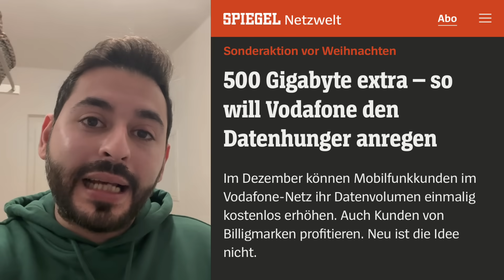هدية كبيرة لعشرة مليون شخص في ألمانيا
00:00 هدية لعشرة مليون شخص بألمانيا
02:18 سوريان يتخليان عن 200.000 يورو ولكن؟
04:20 مشكلة كبيرة للنساء في ثلاث مقاطعات
06:35 تحذير هام للسائقين
07:36 مساعدات إنسانية بالملايين لسوريا ولبنان
08:47 مجدداً اعتراض على تسريع التجنيس
11:26 قانون الواتس آب ؟؟؟
تابع أخبار ألمانيا باللغة العربية على موقعي:
🎓 تعلم اللغة الألمانية مع إلهان
👍 رابط القناة الثانية:
👍 رابط صفحتي ثواني ألمانية مع إلهان على  الفيسبوك:
👍 رابط جروب ثواني ألمانية مع إلهان:
▶ قائمة تشغيل جميع حلقات اسألني عن اللغة الألمانية:
▶ قائمة تشغيل جميع حلقات كيف تقول بالألماني:
▶ قائمة تشغيل جميع حلقات التعابير الاصطلاحية في اللغة الألمانية:
▶ قائمة تشغيل جميع دروس أهم كلمات ومصطلحات اللغة الألمانية:
▶ قائمة تشغيل جميع دروس الفروقات في اللغة الألمانية.